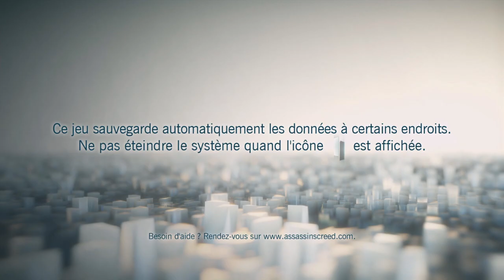Assassin's Creed Unity avec musique dans la backround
i am native english but immerse myself in french usually